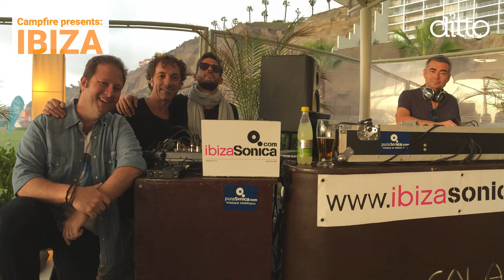Ibiza: Mark Broadbent Interviews Andy Wilson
Ditto TV